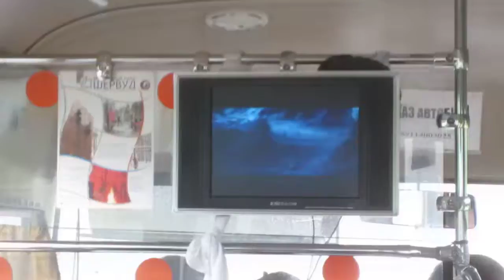С Драйв-Тур мы мило возвращаемся в Петрозаводск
Спасибо вам Серега, Денис и Володя
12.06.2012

Будь ТрипДжемовцем и возможно мы еще увидимся!!! Отлично затусим и проведем время!